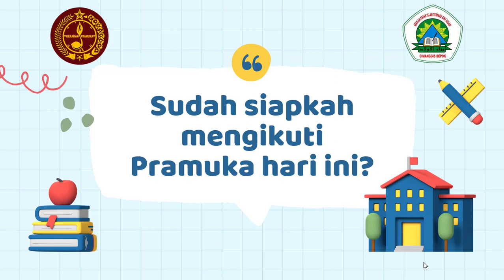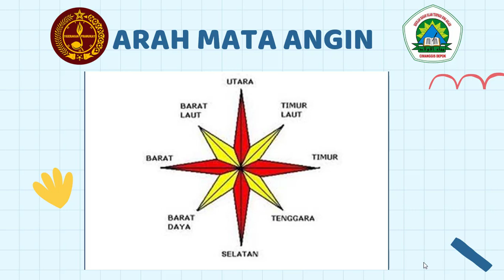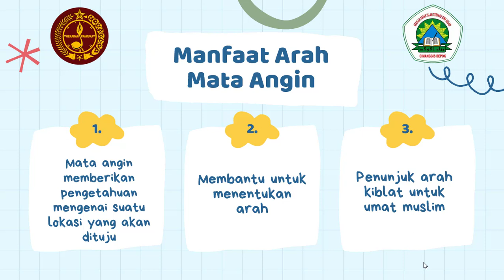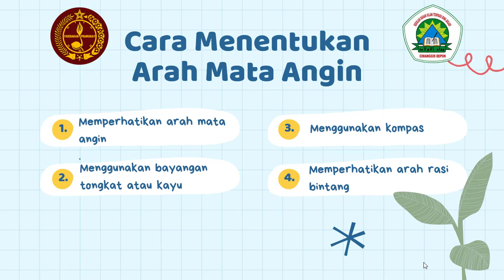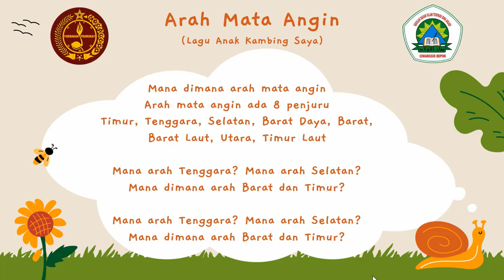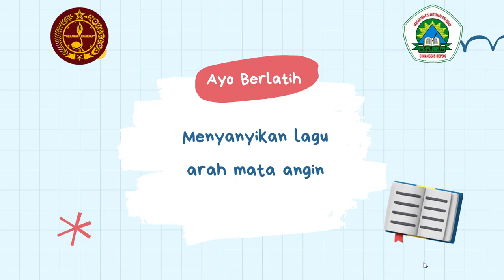PRAMUKA SIAGA ARAH MATA ANGIN